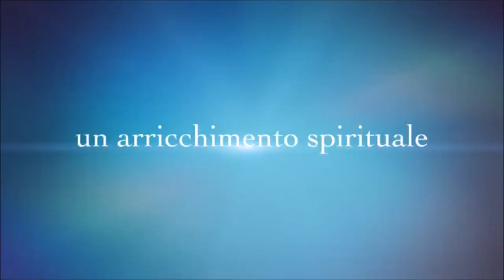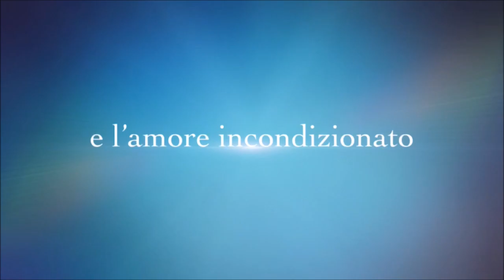"Ellys e le sue riflessioni - Come prendersi cura della propria anima" - Elisabetta Prestanicola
In questo nuovo libro intitolato “Ellys e le sue riflessioni – come prendersi cura della propria anima” l’autrice espone giorno per giorno le sue riflessioni spirituali su argomenti come la legge d’attrazione, la fisica quantistica e l’amore incondizionato. Dedica questa raccolta di frasi ad amici e famigliari che l’hanno scelta come loro guida spirituale, ringraziando ciascuno per la fiducia e la stima che le hanno dimostrato e per l’aiuto che lei stessa ha ricevuto nell’aiutare gli altri. L’autrice afferma che, essendo tutti interconnessi, ognuno contribuisce all’evoluzione dell’altro, sentendosi sostenuto e protetto.